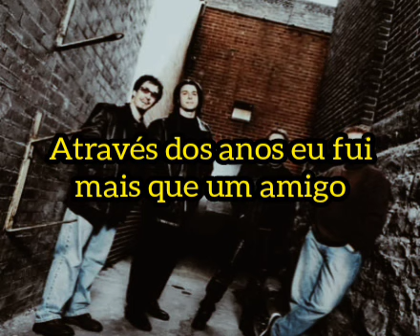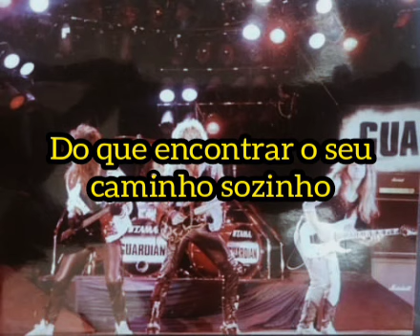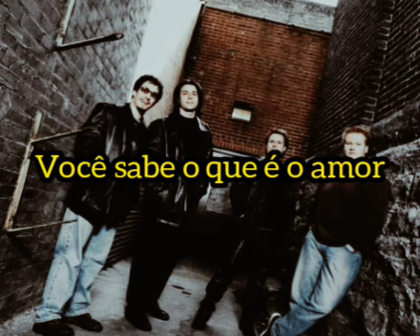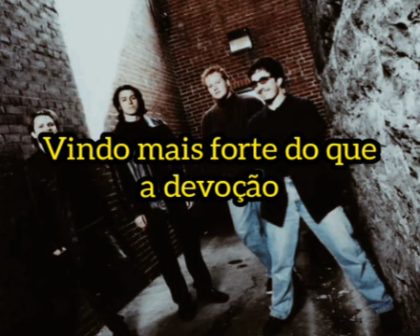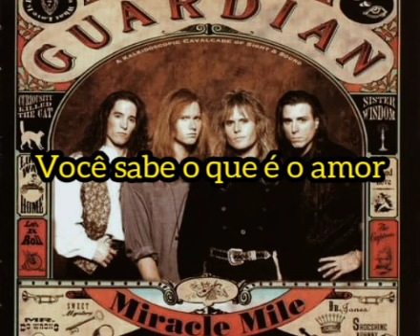Guardian - Do You Know What Love Is (legendado)